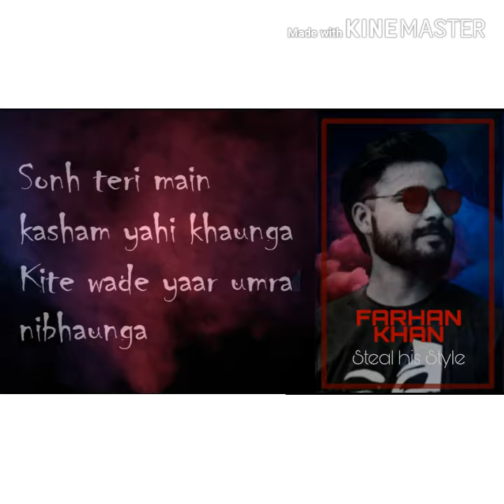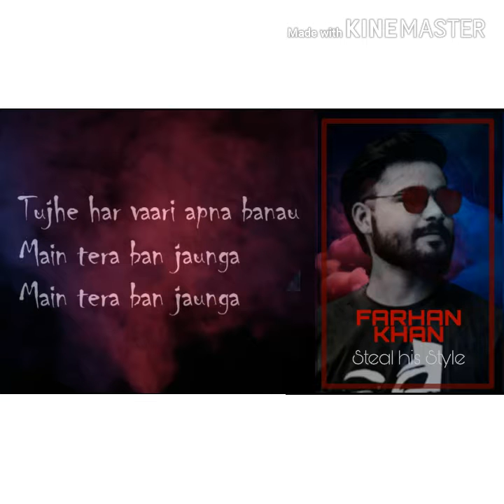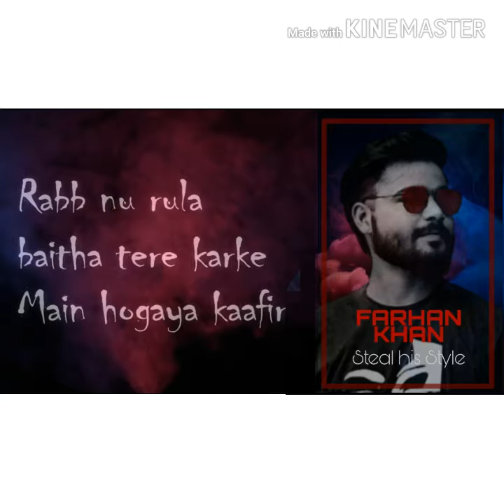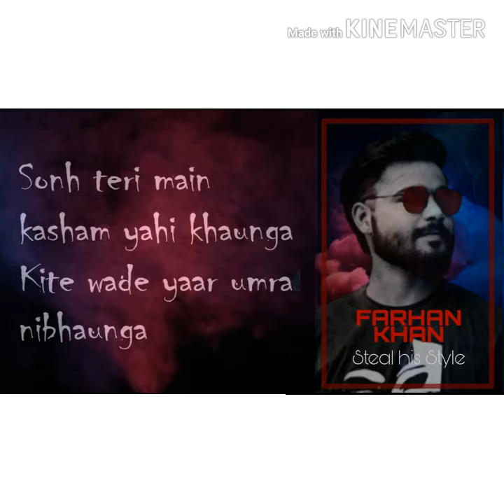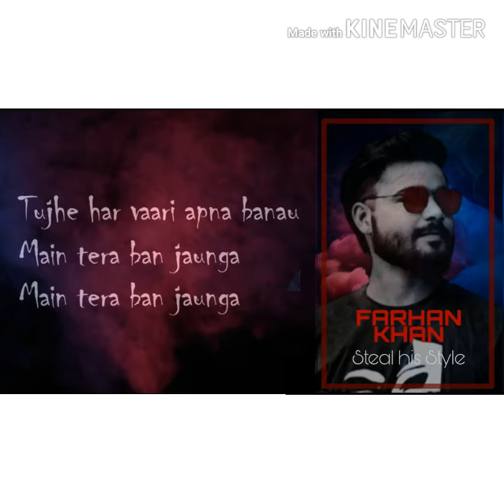Main Tera Ban Jao Ga Kabir singh Movie song💔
Proper working alone song😢